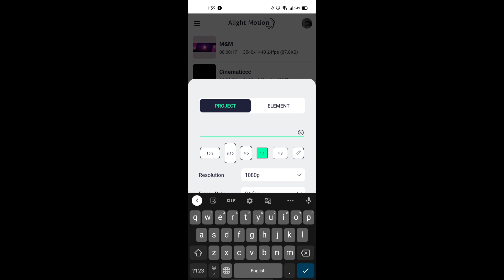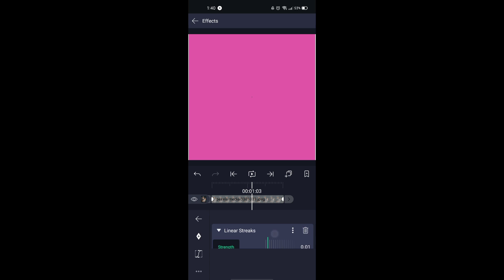BCC Lens Blur on Phone Tutorial 🔥 - Alight Motion Tutorial [ 3.5+ ]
DJ Freedem